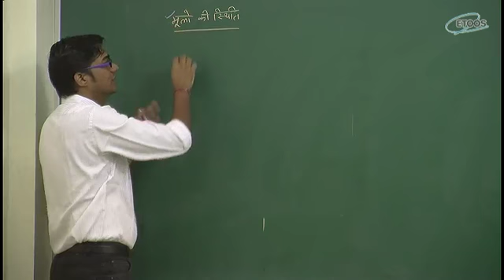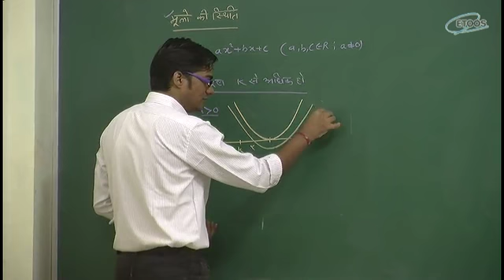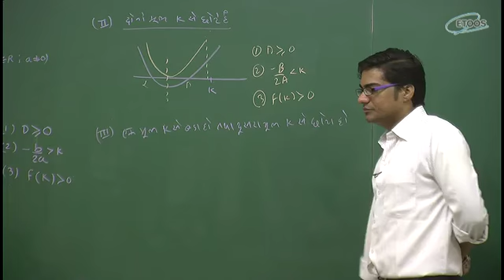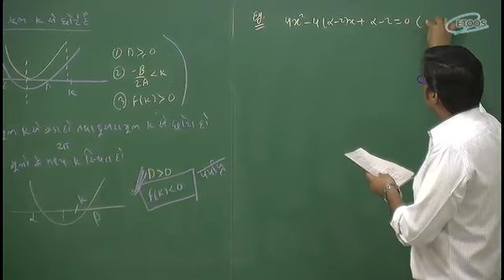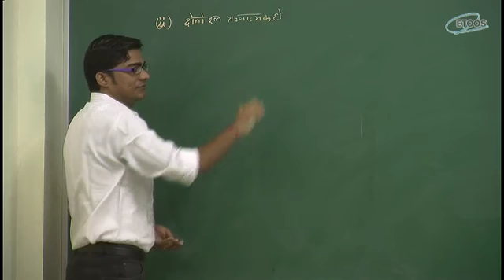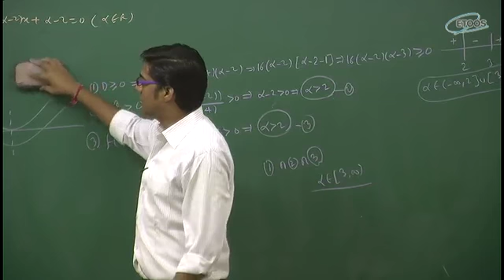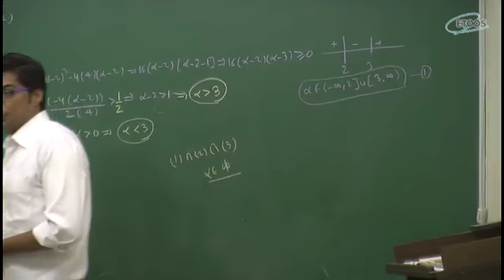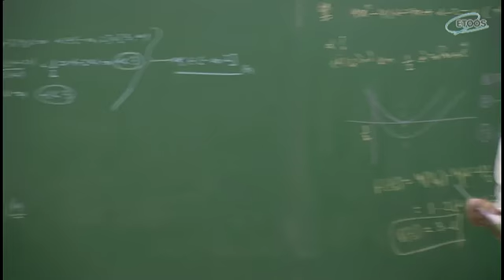IIT JEE Main + Advanced | Mathematics | Quadratic Equation | OM Sir from etoosindia.com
"Quadratic Equation video Lecture of Maths for IIT-JEE Main and Advanced by OM Sir. OM Sir is known for his focused and simplified JEE teaching to bring to students an easy and analytical methodology towards IIT-JEE.

math om quadratic equation UDH_13_OM_006"